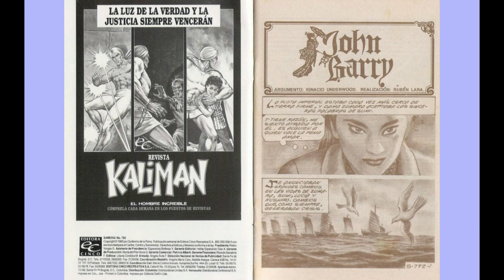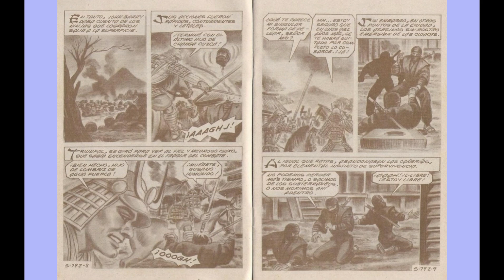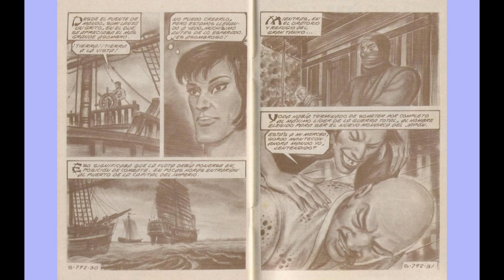SAMURAY JHON BARRY 792